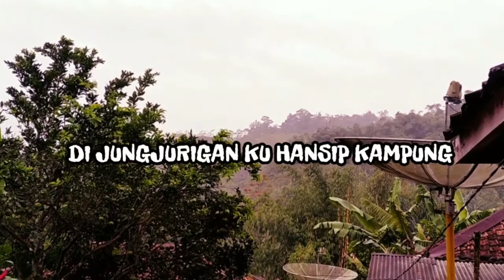Carpon Sunda Mang Anggang - Jurig Hansip Jaja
Isukna ibur yen hancip Jaja katimu geus jadi layon dina kaayaan ngagatung di luhureun tangkal jambu Pa Rt, beja mah hancip Jaja prustasi alatan ditolak cintana ku Nyi Kokom randa bahenol nerkom nu jadi rebutan di lembur eta.
Dongeng Sunda Mang Anggang. Jurig Hansip Jaja